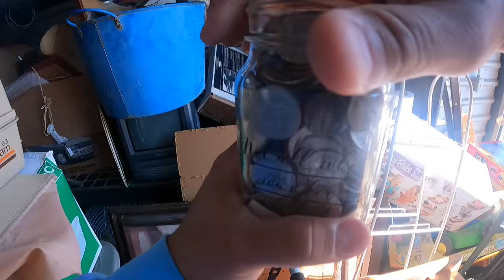Was This Trash or Treasure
Find out what people through away in the trash. Never ceases to amaze me!

Follow me on Whatnot by searching TexanPicker (one word)